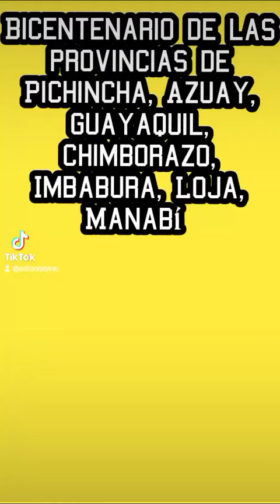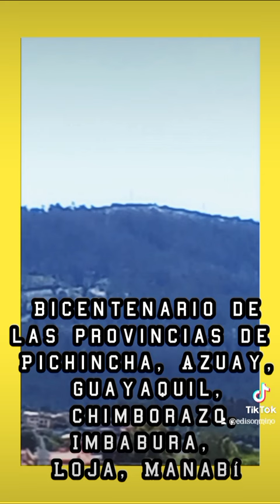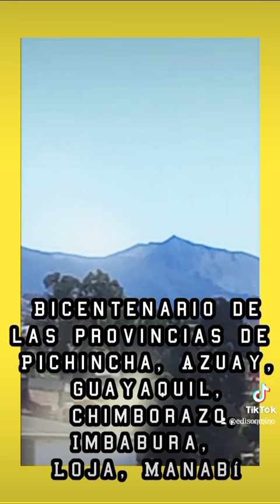Bicentenario de las primeras provincias del Ecuador.